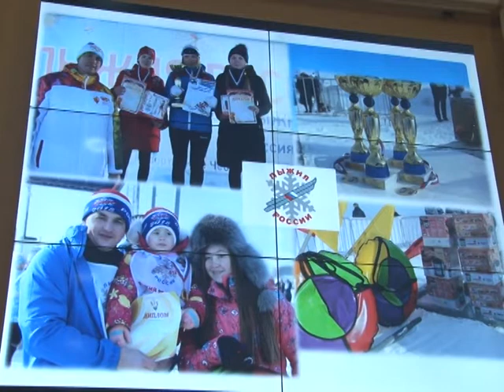"Жизнь столицы"-Еженедельная планерка в администрации города Чебоксары 4 февраля 2019